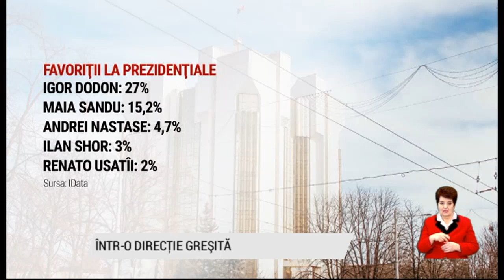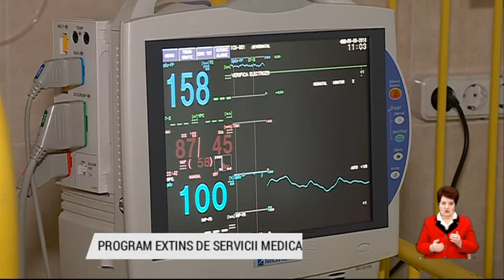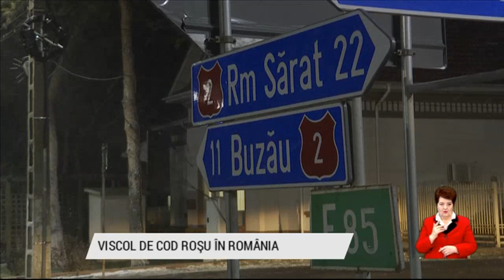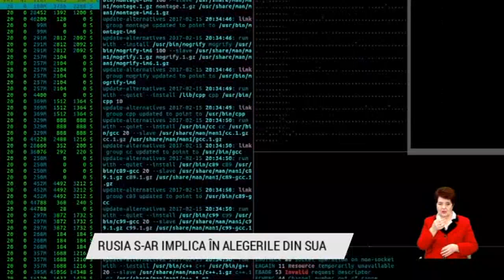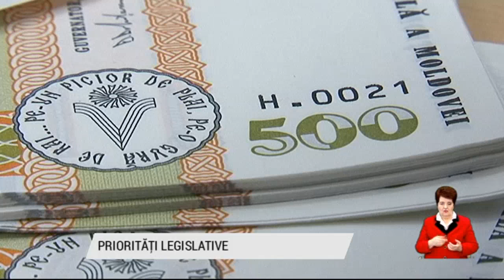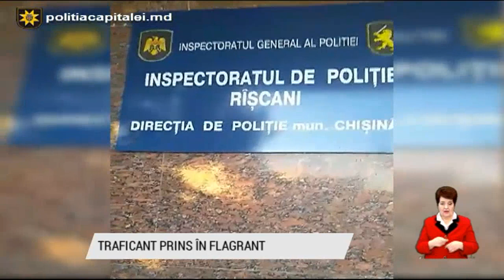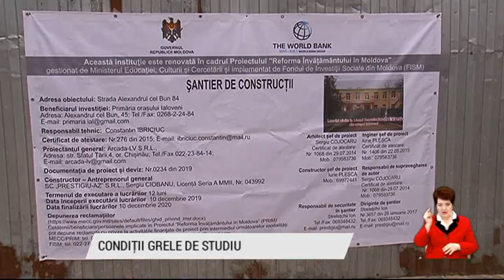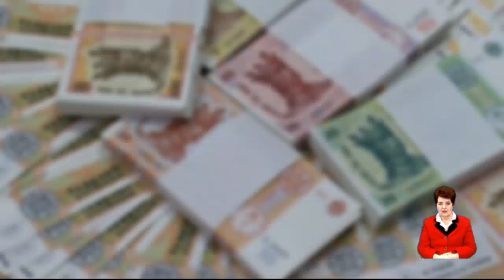Telejurnalul orei 18:00/ 06.02.2020